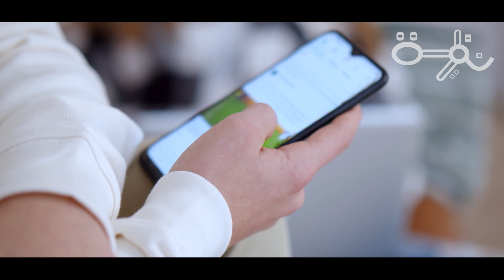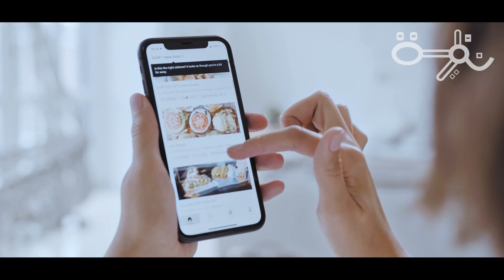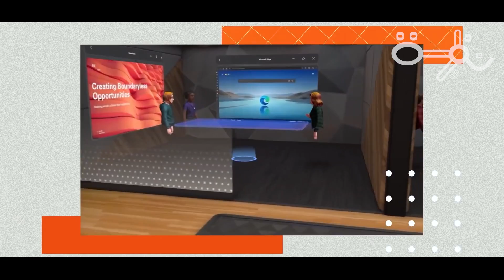تكنولوجيا اختلاق الواقع!! / ميتاڤيرس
ما هي تقنية الميتاڤيرس التي سمعنا عنها موخراً؟, وهل قد تؤدي بالفعل الي تغير شكل المستقبل بدرجة كبيره عن ما هو عليه الان؟